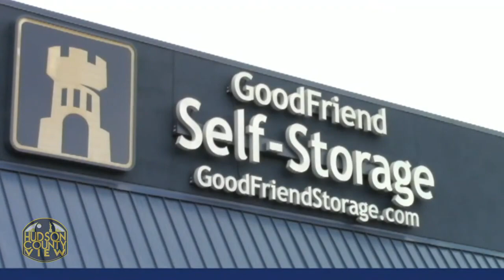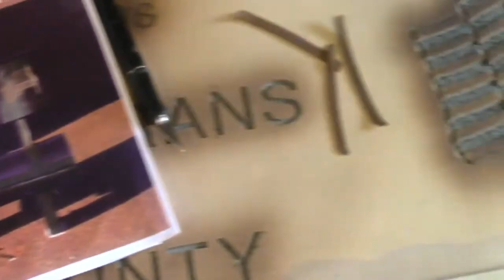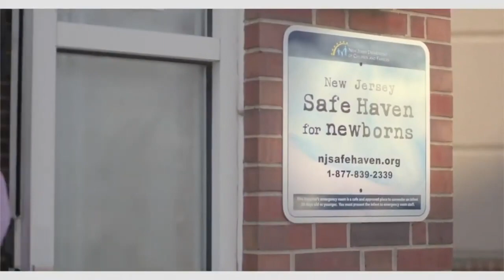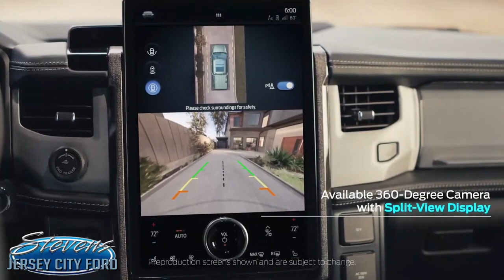HCV Live & Uncut (11-18-21)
Live from the studio discussing Ward E Councilman James Solomon fundraising for Ward C challenger Kevin Bing, a $241 million school referendum in Hoboken set for early next year, a state grand jury declining to charged JCPD officers involved in the Dec. 10th, 2019 domestic terrorism incident, and much more.